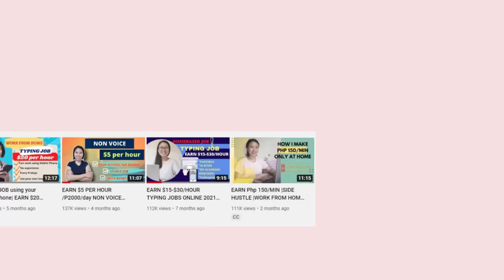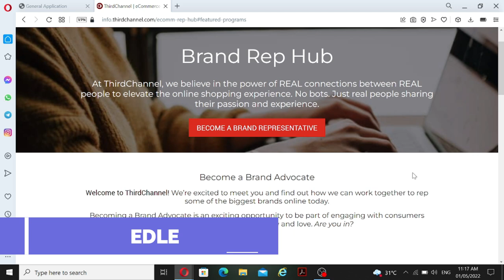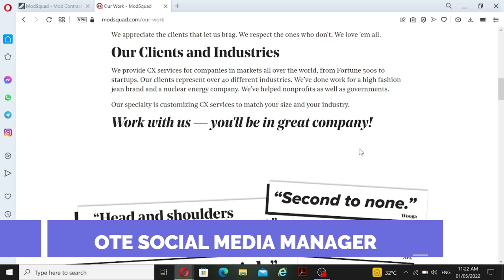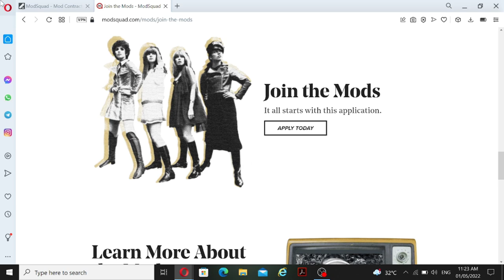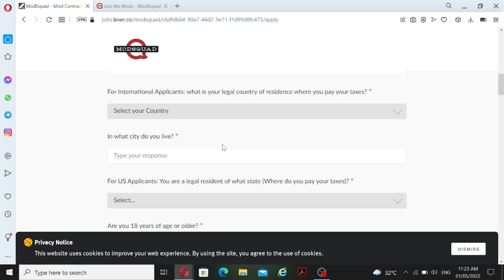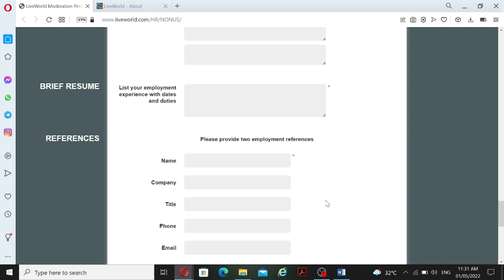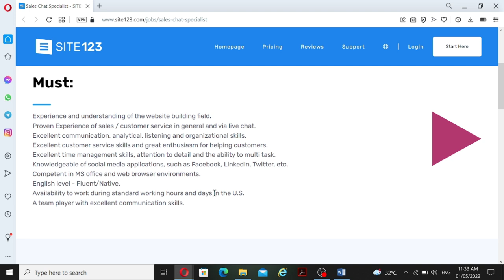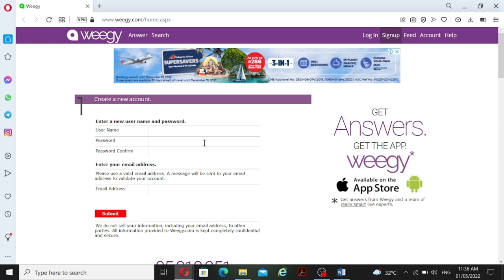HIGH PAYING ONLINE CHATTING JOBS | WORK FROM HOME | NO EXPERIENCE NEEDED | PART TIME/FULL TIME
In this video, I will share to you the 5 high paying online chatting jobs which you can apply without any experience or degree needed.

Give aways:
Php 100 Gcash- First commentor
Php 100 Gcash-Most Liked comment
Php 50 Gcash-3 raffle winners
Php 200 Gcash-Top Fan of the month

10 winners of Php 200 Gcash

how to make money online, best part time jobs for students, high paying jobs online, legit typing jobs online, earning dollars, work from home 2022, work from home for students, freelancing jobs, freelanceing, esl jobs, online business from home, how to earn extra money, job vacancy, day shift jobs, data entry jobs, how to become a millionaire, how to get stable jobs, free app no investment, careers, transcriptionist, earning money application, legit website, legit apps, online pagkakakitaan, paano kumita ng nasa bahay lang -